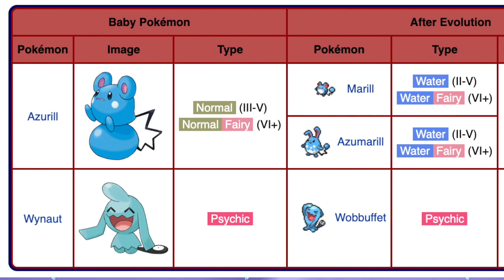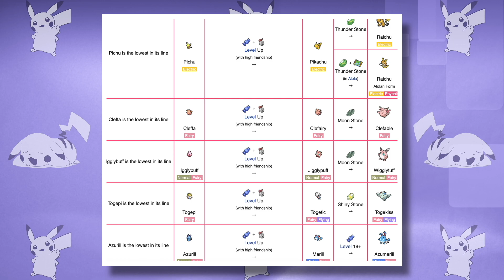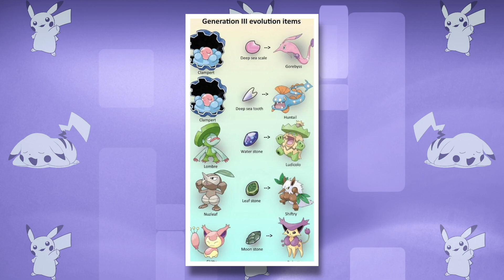The Issue with Baby Pokemon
Really? What is the point of Baby Pokemon? They don't provide anything useful in the game.

Baby Pokémon have low base stats, limited movepools, and often require friendship or leveling up to evolve, making them impractical. Seriously Gamefreak. What were you thinking?